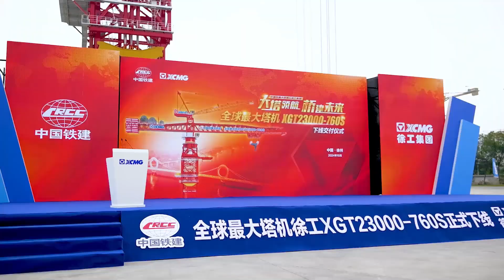XCMG largest tower crane | XGT23000-760S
Recently, XGT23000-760S tower crane of XCMG was formally launched and delivered, marking that XCMG once again broke the record of the world's largest tower crane ❗ 🎉 🎊 🎇

✅XGT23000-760S not only sets the world's highest in five performance indexes such as rated lifting moment and maximum lifting capacity, but also breaks through more than 60 key technologies. Among them, ten core technologies such as XCMG's original parallel combination of double booms and multi-agency four trolleys and four hooks joint operation technology have reached the international leading level. In addition, the tower crane has also made breakthrough innovations in the attachment technology of super-large tower crane with large overhanging height and the manufacturing technology of large cross-section and highly reliable structural parts, etc. The comprehensive technology of the whole machine is in the international leading position.

✅Following the trend of the times, XCMG Group has been promoting the in-depth integration of digital technology and products with the core strategy of ‘Intelligent Change, Digital Transformation and Network Connectivity’. Through the research and development of digital intelligent construction technologies, such as remote group cooperative control system for tower crane, remote online diagnosis and troubleshooting system, and AMCS intelligent control system, XCMG has effectively improved the control precision, construction efficiency and safety of the equipment. These digital and intelligent control technologies cover four aspects of operation safety, intrinsic safety, humane control and open interconnection, totalling more than 60 items, which comprehensively enhance the level of safe construction, panoramic management and construction humanisation.

✅ In the journey of the new era, XCMG Group takes engineering science and technology as the leader, and pushes forward the ‘No.1 Project’ of ‘Intelligence, Digital, Network and Connectivity’ with all-out efforts to speed up the progress towards a new direction of development, and the successful launching of the XGT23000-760S tower crane once again set a new global record, which shows XCMG's status as a ‘National Heavy Equipment’ and a ‘Super Machine’. This demonstrates XCMG's hardcore responsibility as the backbone of ‘national heavy equipment’ and ‘super project’.